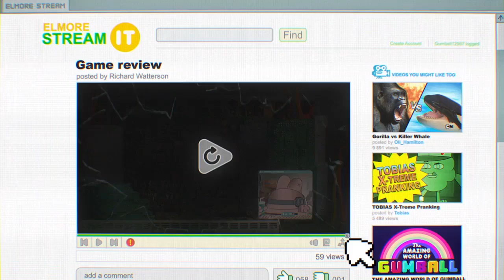ГОРИЛЛА ПРОТИВ КИТА-УБИЙЦЫ!!!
перезалив с вк